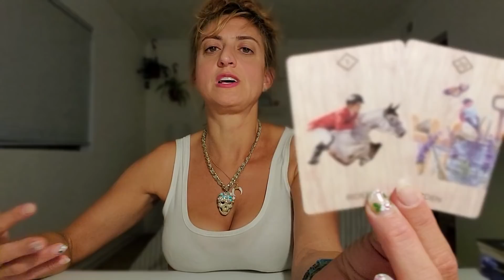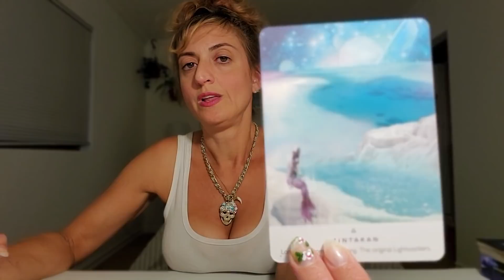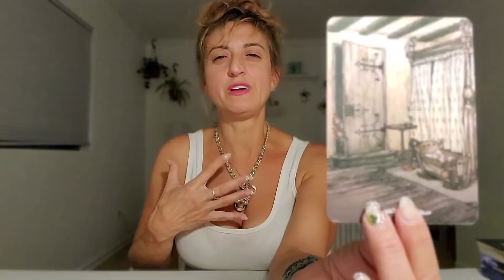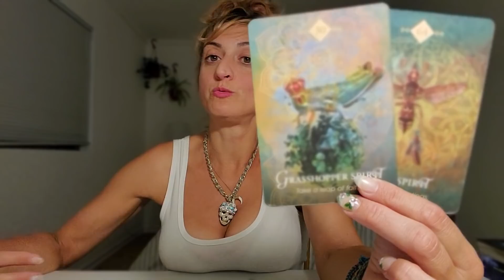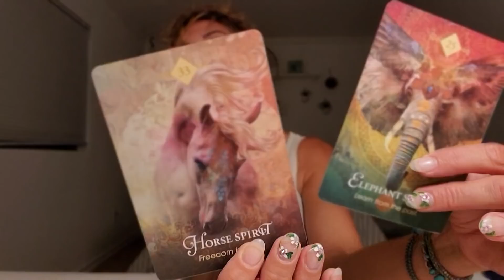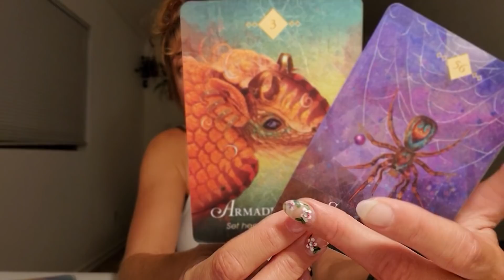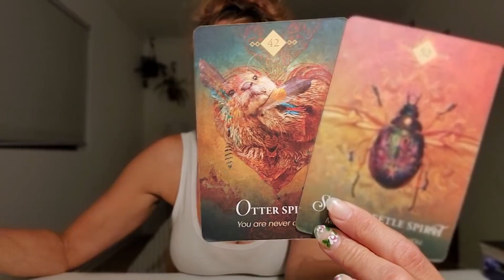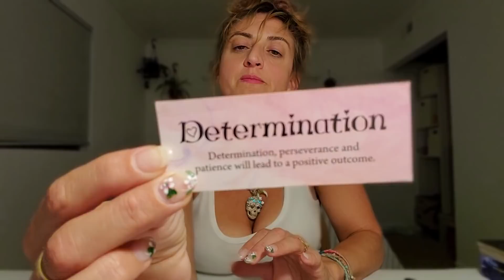♐ SAGITTARIUS Tarot ♐ THIS is why this time is different ( Spirit Guide and Angel messages)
Week Ahead Sagittarius Tarot - Weekly Oracle and tarot card reading from Born without Boundaries. What are your angels and spirit guides trying to tell you? What do they want you to know?  What a beautiful time it is for you to be alive!

FB: Born without Boundaries Tarot